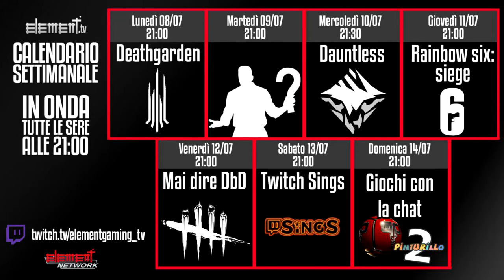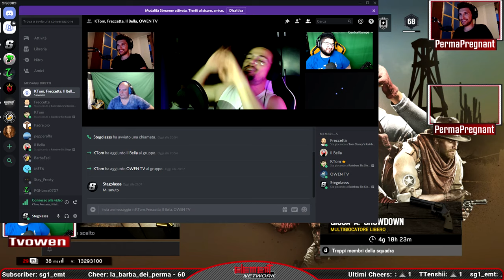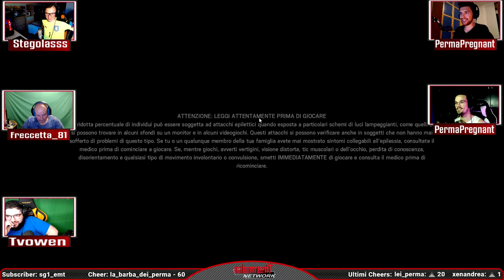STASERA SI RANKA MALE | con Freccetta_81, PermaPregnant, Stegolasss, tvowen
Puoi trovarci anche su:
Instragram: Instagram.com/elementgaming.eu
Inoltre se vuoi far parte del nostro staff/network vieni a trovarci nel sito web, li troverai tutte le indicazioni
Canali Streamer:
Freccetta_81: Twitch.Tv/Freccetta_81
PermaPregnant: Twict.Tv/PermaPregnant
Stegolasss: Twitch.Tv/Stegolasss
Tvowen: Twitch.Tv/Tvowen